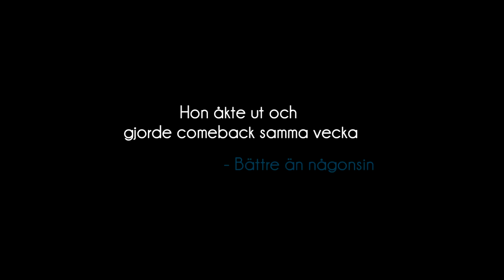Minnah Karlssons Idolresa 2010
Minnah Karlssons idolsresa 2010. Kolla i HD! Här är Minnahs fansite